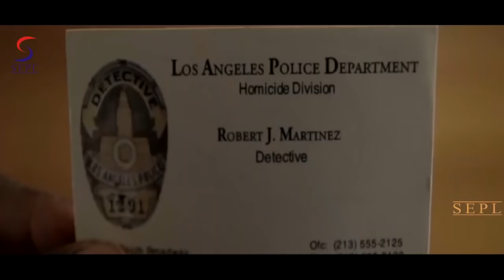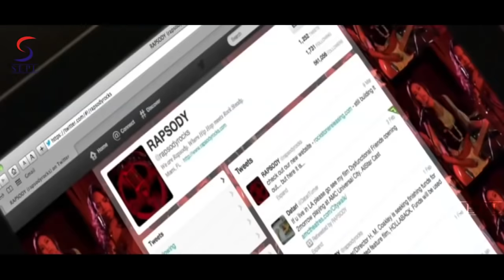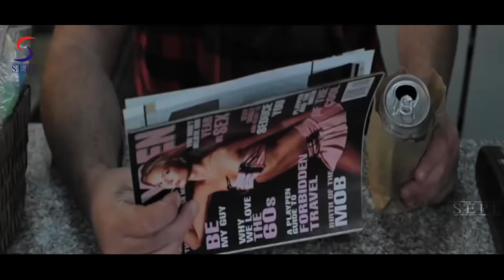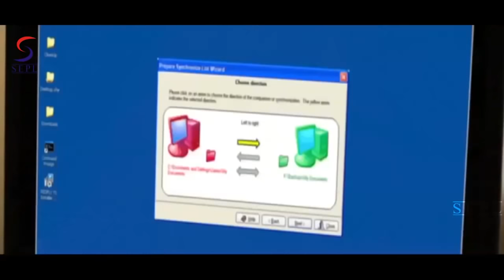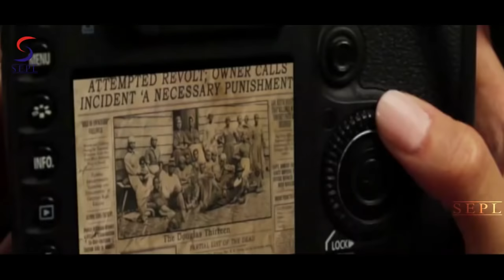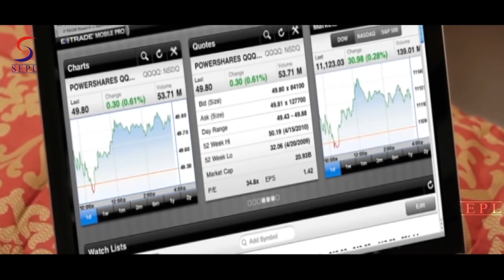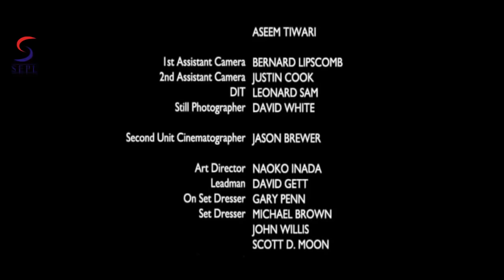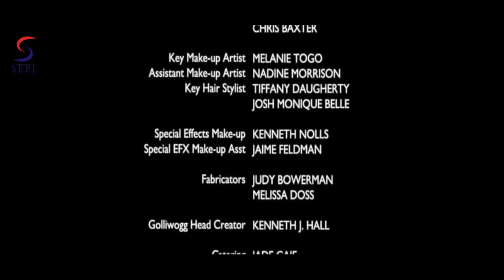Holla 2 - English Full Movie | Hindi Movies 2017 Full Movie HD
"Holla II is the sequel to Coakley’s 2007 film, Holla, and gives audiences the perfect blend of bloodcurdling and amusing action for 90 minutes.
Monica starts a new life with a new face, new career, new friends and new name as Monique, and moves to Florida with her ex-fiancé’s mother Marion. Six years later, Monique is ready to get married again to unsuspecting Robbie, her reggae/rock band mate. Family and friends convene at a South Florida plantation house, [the Douglas Plantation House]—with a haunting legacy—for the wedding, but the happy weekend soon turns into a nightmare as members of her wedding party begin turning up dead. Is history repeating itself or is it something even more sinister this time around?”

The suspenseful comedy will leave crowds screaming as heads start rolling, but no death will be taken seriously as the witty punch lines and humorous script redirect everyone’s attention.After narrowly escaping with her life at the hands of her mentally ill sister Veronica, Monica, with the help of her Mother, Marion, has taken great measures to ensure her safety, including changing her face and relocating to the South. Six years has past and now she finally believes she is safe from Veronica. Little does she know that death and betrayal still await her and her friends on the eve of her wedding at a southern plantation house rumored to be haunted by 13 murdered slaves. This time no one is safe and everyone is a suspect as killing becomes addictive.

Directed By : - H.M. Coakley
Producer : - H.M. Coakley
Starring: Kiely Williams, Vanessa Bell Calloway, Trea Ireland, Greg Cipes
Genre: Horror/Comedy/Urban" Hindi Films 2017 is a One Stop Destination for all the South Dubbed Hindi 2017 Full Movies. We give you 24 hrs Non Stop action entertainment set the best for you.